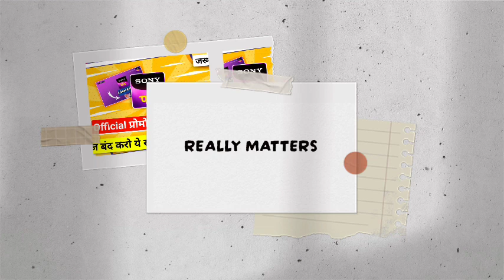Sony pal on dd free dish with 100% proof live promo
sony pal on dd free dish
sony pal promo on dd free dish
sony pal on dd free dish with live proof